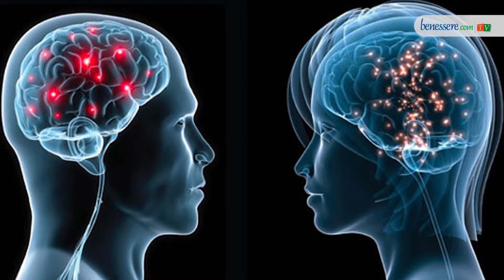Uomini vs Donne: è una questione di cervello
Gli uomini vengono da Marte e le donne da Venere: è il titolo di un simpatico libro dello psicologo John Gray sulle differenze tra sessi. Ma non è un mito, le diversità nei modi di pensare, reagire, provare sentimenti sono fisiologiche, legate alle differenti connessioni neuronali tra gli emisferi cerebrali. Nel cervello maschile le connessioni vanno dalla fronte alla nuca lungo lo stesso emisfero, mentre in quello femminile le connessioni sono trasversali dall’emisfero destro (dell’intuizione) a quello sinistro (del pensiero logico). Questo significa che le donne sono multitasking, riescono a fare diverse cose contemporaneamente, sono più intuitive e dimostrano maggiore empatia. Gli uomini, invece, eccellono nelle attività motorie e sono più capaci di analizzare lo spazio e orientarsi. Le ragioni sono adattive, legate all’evoluzione: i maschi erano addetti alla caccia mentre le femmine ad accudire il focolare. Cervelli complementari, quindi, generano differenze che nella società moderna spesso portano all’incomprensione e all’incomunicabilità. Cerchiamo di capirle e analizzarle con l’aiuto della Dott.ssa Berizzi, psicologa e psicoterapeuta, per farne motivo di arricchimento del rapporto, invece che un ostacolo.

Intervista, riprese e montaggio di Silvia Valenti